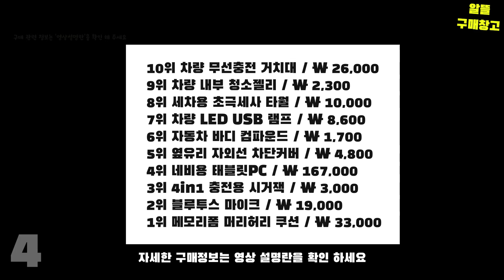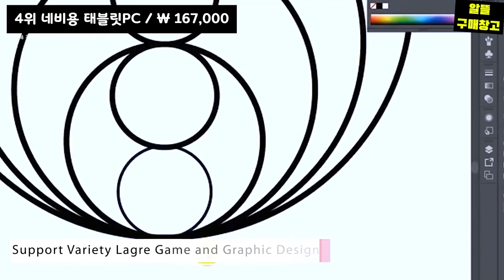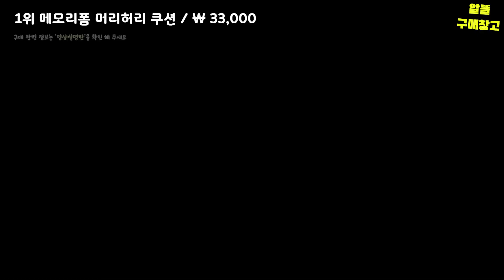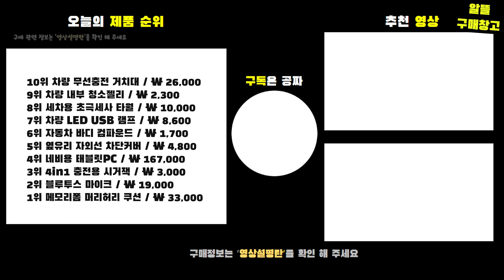적은돈으로 차량을 업그레이드 해 줄 가성비 자동차용품 BEST 10 [알리익스프레스]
가성비 차량용품 BEST 10 [0:00]

10위 차량 무선충전 거치대 / ₩ 26,000 [0:20]

9위 차량 내부 청소젤리 / ₩ 2,300 [1:01]

8위 세차용 초극세사 타월 / ₩ 10,000 [1:44]

7위 차량 LED USB 램프 / ₩ 8,600 [02:27]

6위 자동차 바디 컴파운드 / ₩ 1,700 [03:11]

5위는 옆유리 자외선 차단커버 / ₩ 4,800 [4:11]

4위 네비용 태블릿PC / ₩ 167,000 [04:52]

3위 4in1 충전용 시거잭 / ₩ 3,000 [5:51]

2위 블루투스 마이크 / ₩ 19,000 [6:36]

1위 메모리폼 머리허리 쿠션 / ₩ 33,000 [7:26]

▲ 보는 방법은?

Aliexpress 제휴프로그램으로 인한 일정 수수료가 동영상 게시자에게 지급될 수 있으나 가격 인상은 일절 없습니다.